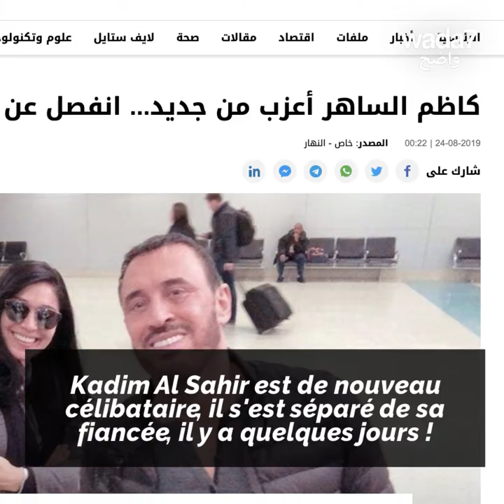C'est l'anniversaire de Kazem Al Saher ! 😍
Aujourd'hui marque le 64ème anniversaire de Kazem Al Saher. Que saviez-vous du "César" ? 😍